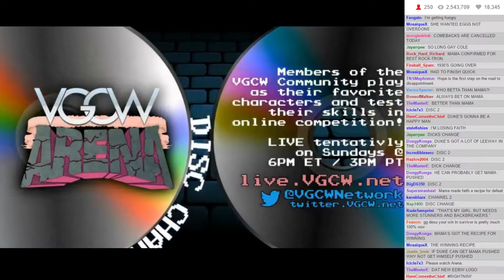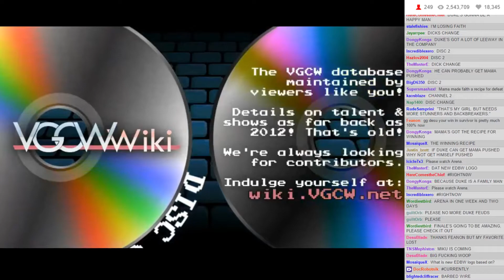WVGCW S6E9 - 07: Intermission